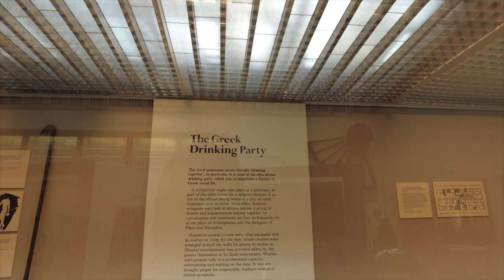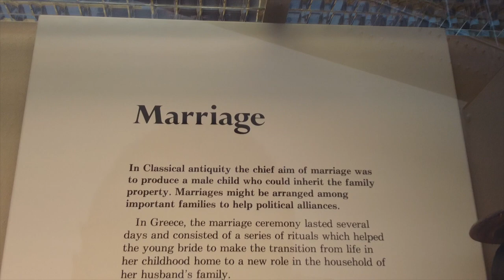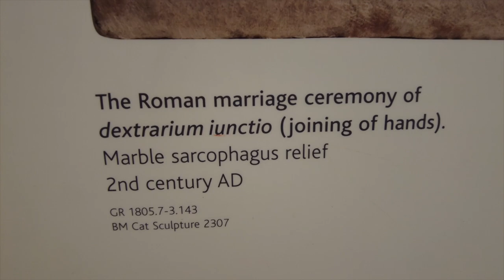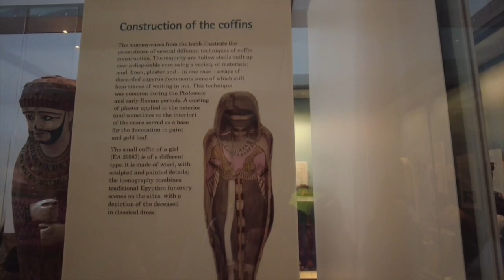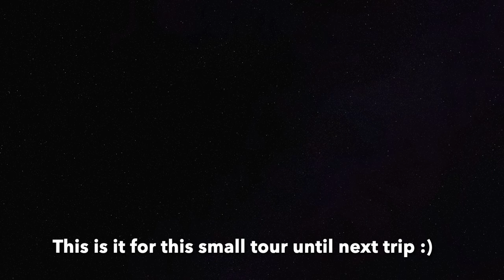A day in the life of a cabin crew. London Museum. Vlog #5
Welcome to my layover life. Amazing 28 hrs overnight stay in London, England. One of my favourite city for layover.
All views expressed in this video are my personal opinion and they do not reflect the ethic& opinion of my employer.

Links to the museum below :)